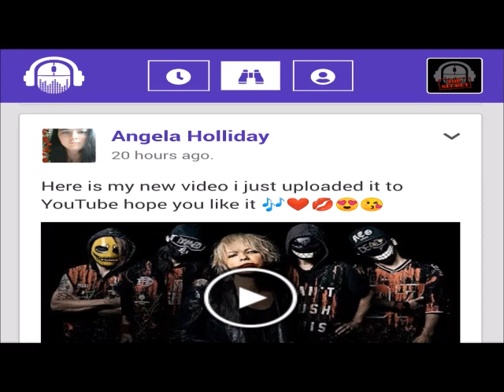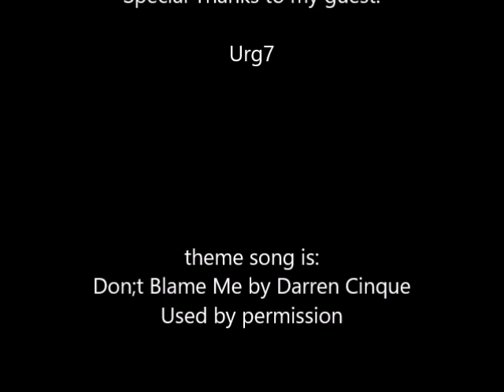Paul Mash TV Episode 190-Urg7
from Perris, California, I interview Urg7. Hope you check it out.